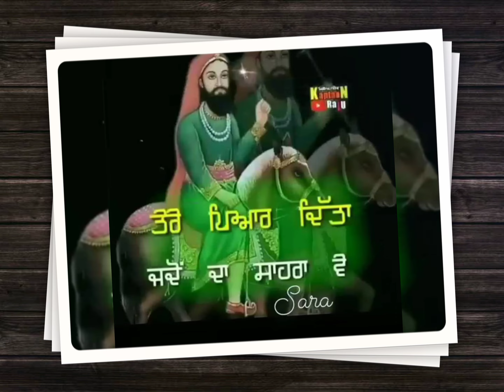Lakh data peer nigahe wala shibu Punjabil plz🙏 support